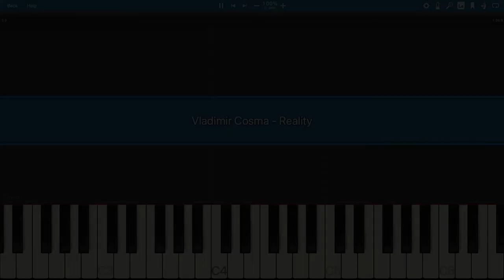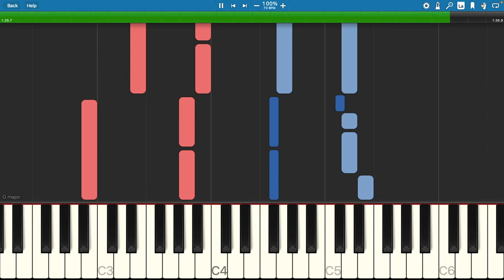Vladimir Cosma - Reality | PIANO TUTORIAL